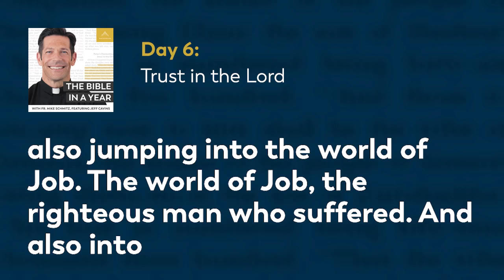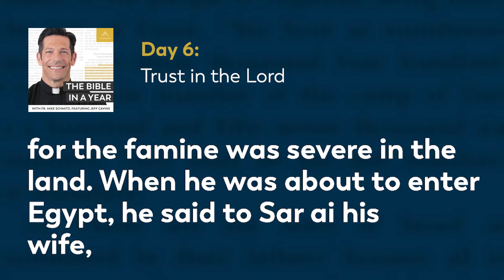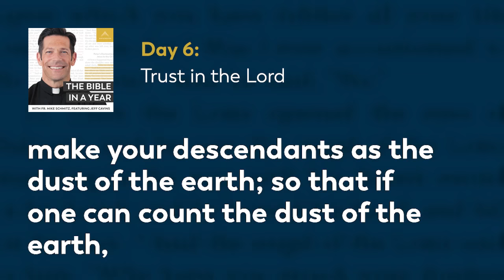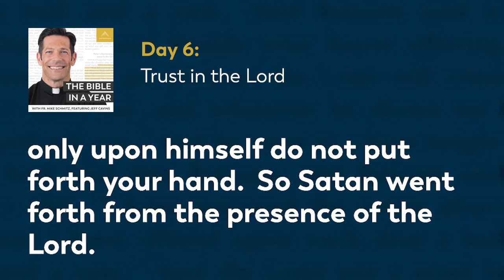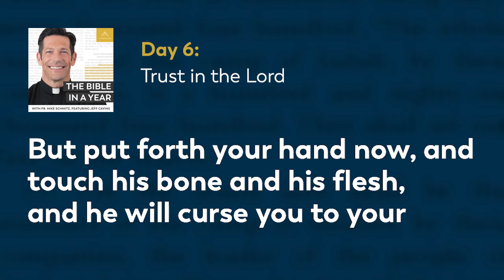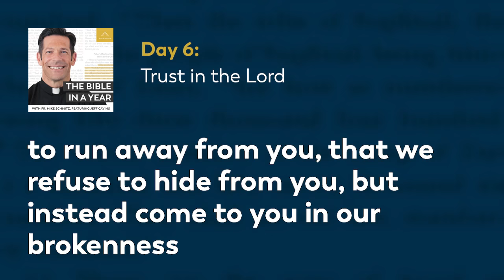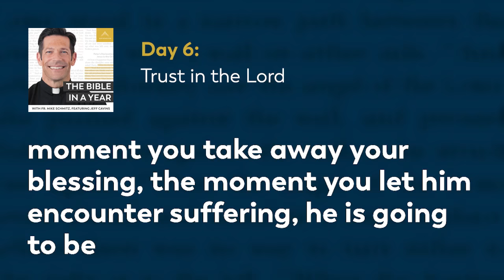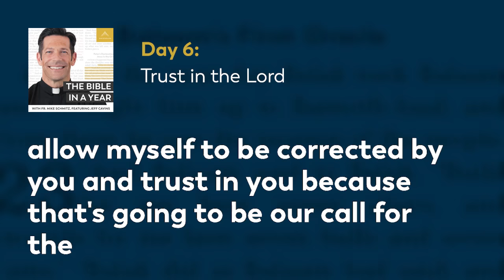Day 6: Trust in the Lord — The Bible in a Year (with Fr. Mike Schmitz)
📖 Follow along with the official Bible in a Year Reading Plan

Fr. Mike reads Genesis 12-13, Job 1-2, and Proverbs 1:1-7 and shows how Abram and Job, despite their brokenness, were able to trust in God.

We hear everyday from our community how The Bible in a Year helps to capture hearts and souls for Christ. While we’re happy to make it free to our audience, it’s not free to create! It takes a significant investment to produce the podcast and distribute it free-of-cost to the public. You can make a gift of financial support to help defray these costs and enable us to keep bringing evangelizing digital media to all those searching for God Thank you for your support.

—  SOCIAL MEDIA  —

—  BULLDOG CATHOLIC  —